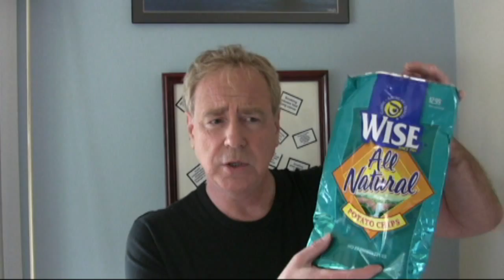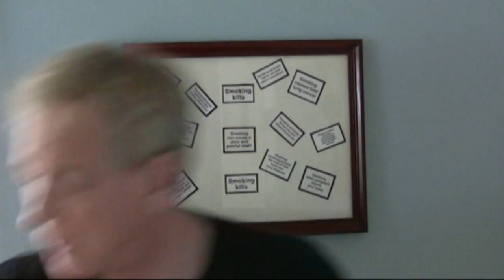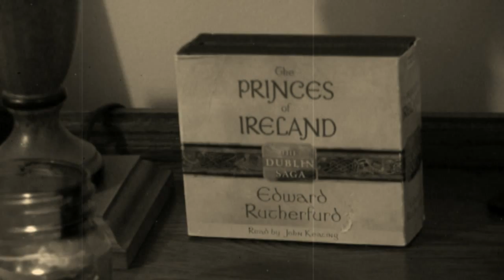Stop Smoking with JB - Part II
John B. from Irish Coffey gives up cigarettes.